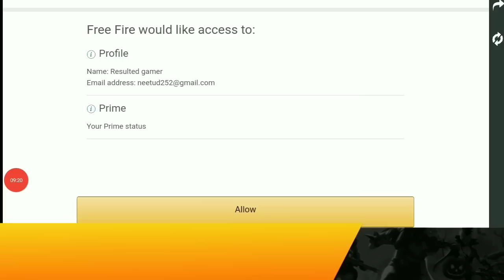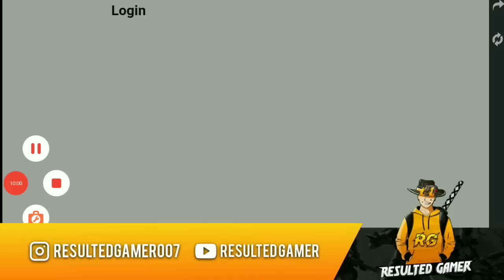free fire amazon prime login problem // how to complete amazon prime event free fire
★Cover Topic★
1.free fire amazon prime login problem
2.how to complete Amazon prime event free fire
3.amazon prime event free fire
4.amazon prime event details
5.amazon prime event free fire
6.how to login in Amazon prime event in free fire
7.amazon prime event
8.resulted gamer

hello guys in this video i will tell about latest updates off free fire